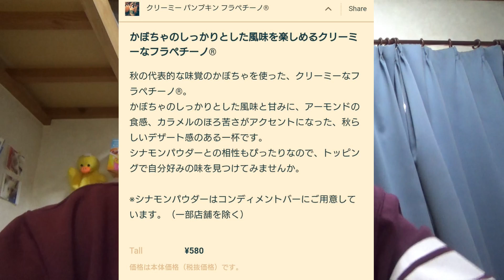クリーミーパンプキンフラペチーノの紹介です。勘違い編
クリーミーパンプキンフラペチーノの紹介です。勘違い編です。
10月に新しい飲み物がスタバから出ました。クリーミーパンプキンフラペチーノです。とっても美味しいかぼちゃのクリーミーな飲み物ですよ。よろしくお願いいたします

ありがとうございます(^▽^)/これからも両方のチャンネルよろしくお願いします(=^・^=)

お借りた素材（使ってない動画もあります）
カテゴリ
音楽

☆茶岩石Allergy Boys
とってもいい音楽とリズムで酔いしれてしまいます。

メールして下さいね。待ってまーす。(o^―^o)ﾆfile.php?...